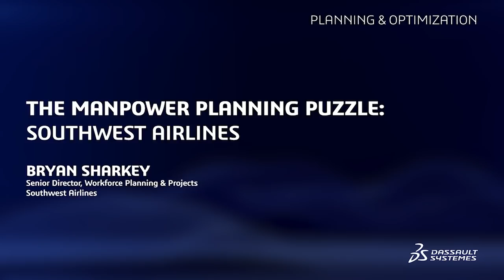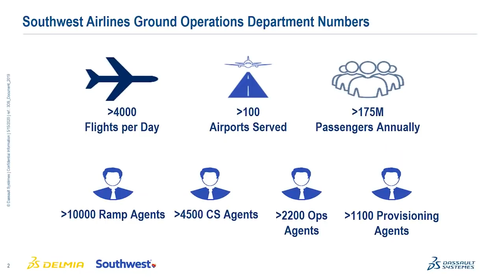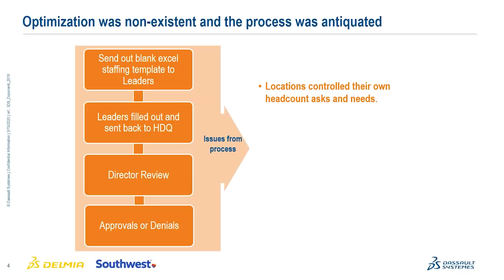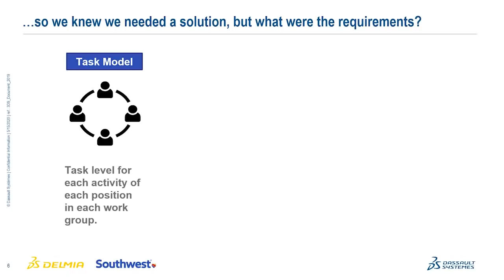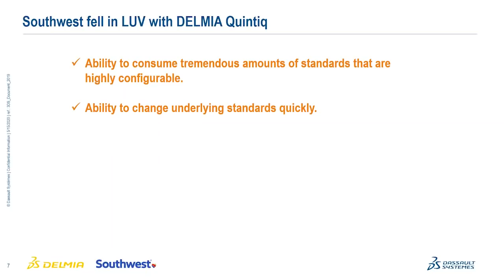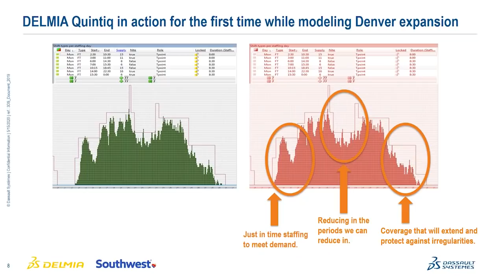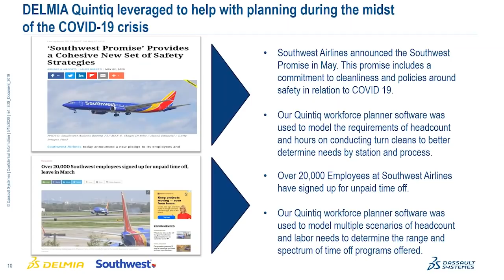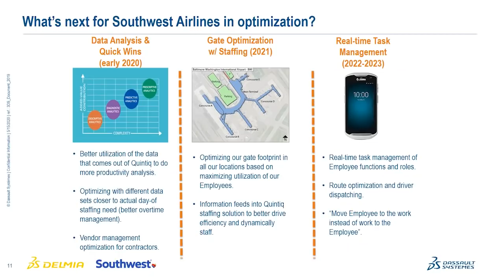The Manpower Planning Puzzle: Southwest Airlines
Review Southwest Airline's journey of workforce planning and optimization partnering with DELMIA Quintiq.

Bryan Sharkey, Senior Director Workforce Planning & Projects Southwest Airline